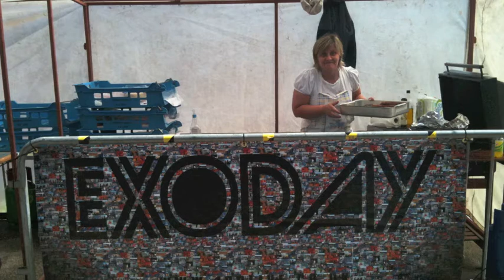Exoday2010.mov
EXO DAY 2010 @ Fraserburgh academy